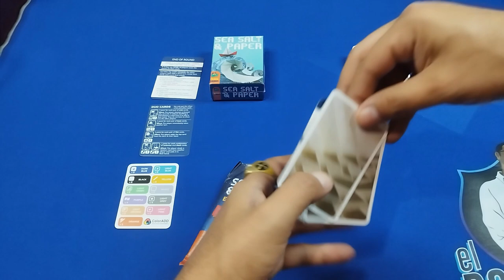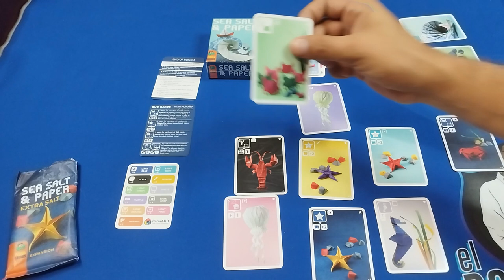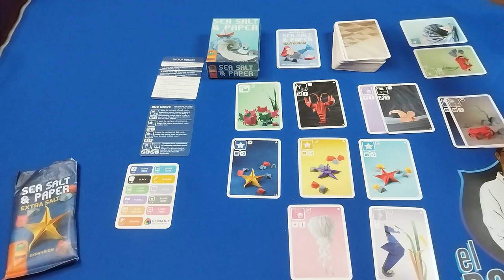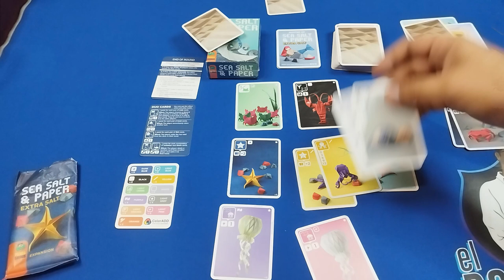¡Extra Salt: Dale más sabor a tus partidas de Sea, Salt & Paper!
Contenidos de Extra Salt, la expansión para el juego Sea Salt & Paper (Océanos de Papel)

Despierta tu creatividad con las nuevas posibilidades que ofrece Extra Salt.